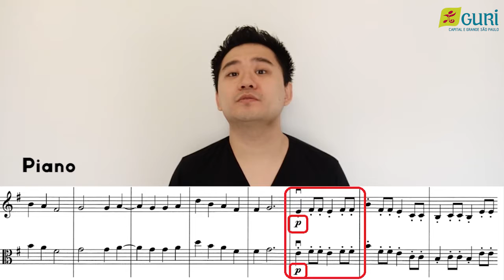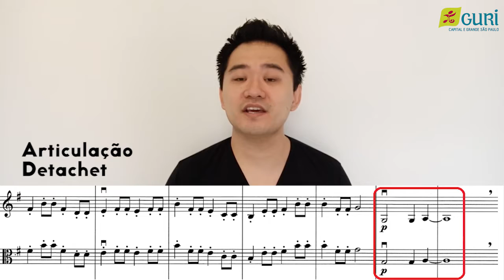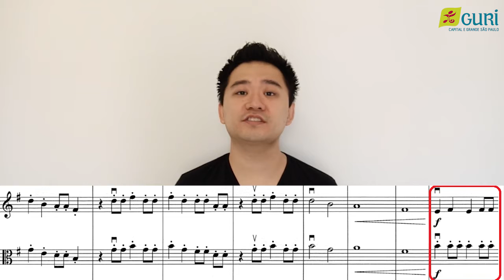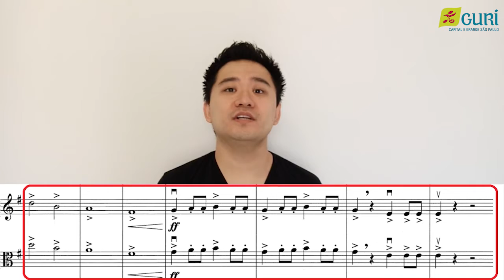Orquestra de Cordas Comunitária | Aula 21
Na vigésima primeira aula de Orquestra de Cordas Comunitária, vamos dar continuidade às partituras do 2º violino e viola da música "Samurai", com o professor Mauro Shimada. Vem conferir!